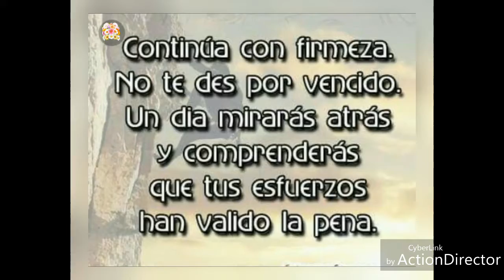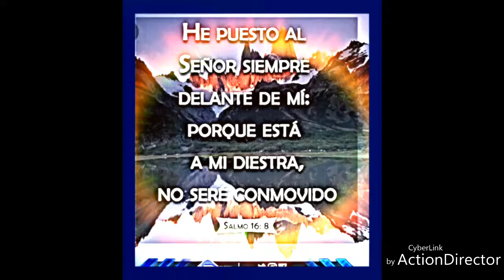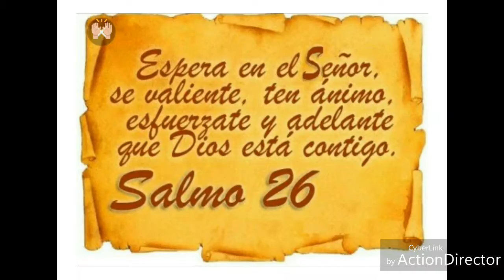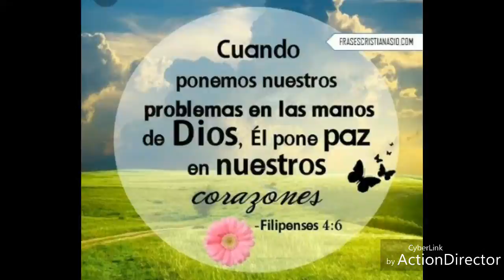Vamos a estar firmes en la batalla pues Cristo es que nos sostiene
Cuando estés sin fuerzas pídeselas a él
Recuerda que dice el texto sagrado todo lo puedo en Cristo porque él me fortalece y el original dice a todo por hacer frente pues Cristo es que me sostiene la mejor batalla se vence de rodillas canto siempre al Señor Dios os bendiga hermano Toni pastor de murchante